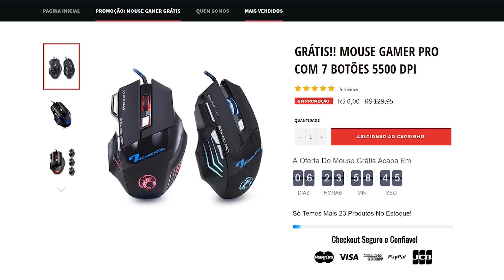Forza Horizon 4 Aquecimento - EU VOLTEI DE SUBARU WRX STI QUEBRANDO TUDO!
Hoje no Aquecimento para o Forza Horizon 4 Onde estamos Zerando o modo Carreira do Forza Horizon 3 vamos fazer uma Campeonato de Rally e vamos voltar as raizes da série de Subaru WRX STI MONSTRÃO!

- VOEI ATÉ o INFINITO COM o CARRO DO RELÂMPAGO MCQUEEN na MEGA RAMPA! - Forza Horizon 3

Button Box com 14 Funções, funciona em vários jogos como Euro Truck Simulator 2 e Farming Simulator 17!

PLACA MÃE: GIGABYTE H170 GAMING 3 DDR3
PROCESSADOR: INTEL CORE i7 7700 SKYLAKE
PLACA DE VÍDE: G-FORCE GTX 1070 G1 GAMING 8GB
2 PENTES MEMÓRIA: 8GB DDR3 HIPER-X TOTAL 16GB